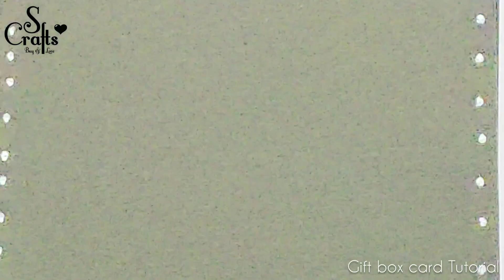Gift Box Tutorial | Part 2 | Valentine's day Gift | Handmade | S Crafts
Valentine's Day gift box Tutorial
✧◗ₒ Material Used ₒ◖✧

● Pastel Sheets A4
    - Black
    - White
    - Red
● Silver pen
● Red Ribbon ( 1cm width )
● Wave shaped Scissor
● Basic Stuff - Scissors , glue , Pencil , scale

Checkout Raw Materials :-

⋆✿⋆ .. For Any queries or Orders ... ⋆✿⋆

•Explosion box:-

•Scrapbooks:-

•Gift Cards:-

•Tutorial Videos:-

•Scrapbook Tutorial (Flower frame) :-

                  - S Crafts